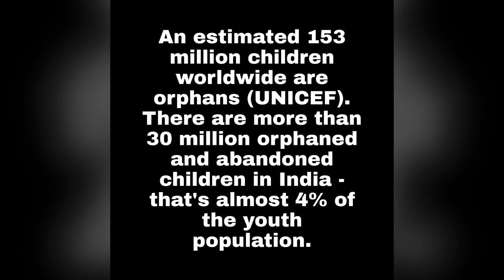Khwaish | A Short movie created by students of GMC, Surat in Eucrasia 2022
This is a short movie created by students of Government Medical College, Surat (GMCS) in Eucrasia 2022. The main aim is to spread awareness about child adoption in our society and to remove superstition from our society. This short movie has also won an award for the best story of Eucrasia 2022.

Produced by
      Harsh Patel
      Santosh Gulvani
      Sheetal Yadav
      Nick Rabari
      Priyanshu Vaghela

Director
      Santosh Gulvani
      Harsh Patel

      Meghan Shah
      Vivek Ahir

Editor
      Vivek Ahir

Script, Story and Dialogues
      Priyanshu Vaghela

Casting Director
      Harsh Patel
      Santosh Gulvani

Principal Cast
      Manju - Sheetal Yadav
      Kishan - Priyanshu Vaghela
      Baba Amarnath - Nick Rabari
      Doctor - Harsh Patel
      Devotees - Sopan Tagore
                          Jay Panchal
                          Deep Thakkar

Script and continuity supervisor
      Santosh Gulvani
      Harsh Patel

Supporting Cast
      Meet Patel
     Jainam Shah
     Suchir Shah
     Harshiv Patel